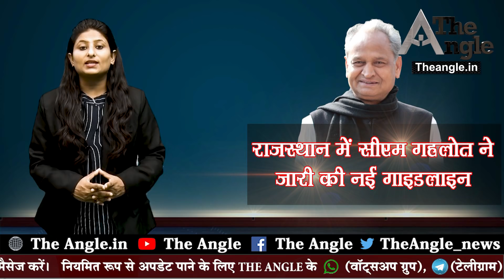राजस्थान में सीएम अशोक गहलोत ने जारी कर दी नई गाइडलाइन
राजस्थान में सीएम गहलोत ने जारी की नई गाइडलाइन